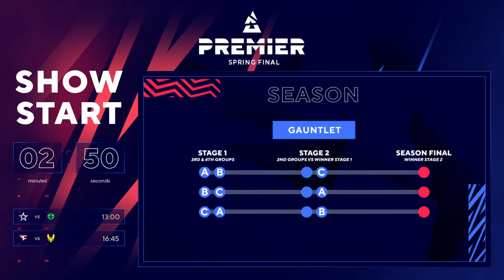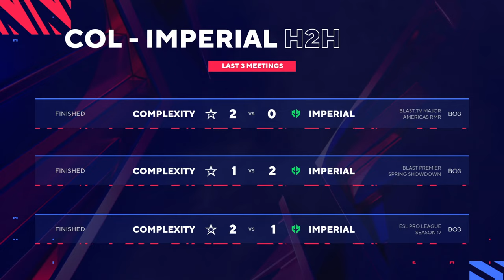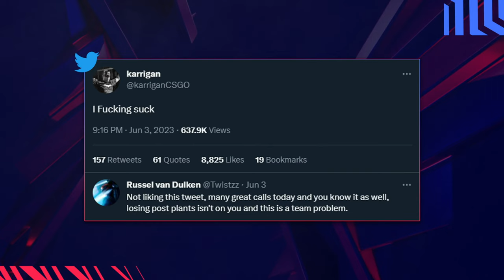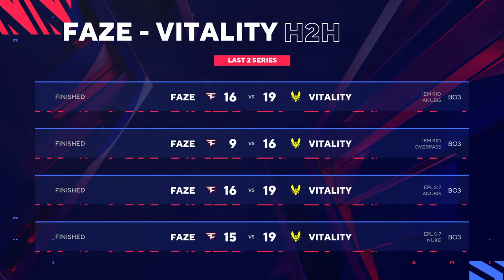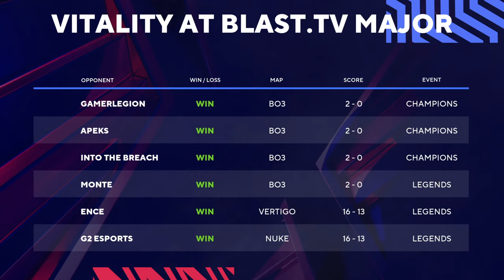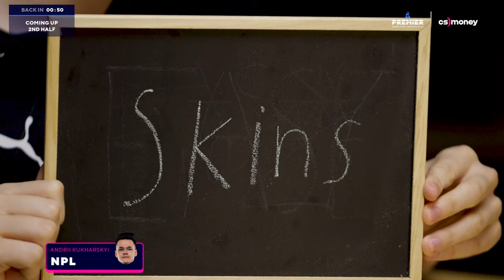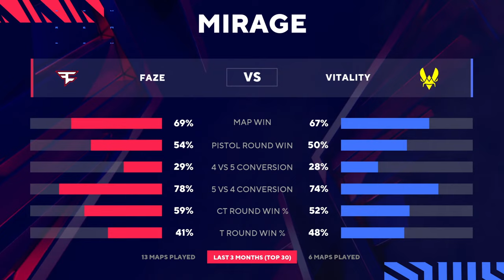BLAST Premier Spring Final 2023 - Quarterfinals: Imperial vs Complexity, Vitality vs FaZe Clan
Spring Final 2023, Day 3 Schedule (rolling start):
- Pre-show at 12:40 EDT (18:40 CEST)
- Imperial vs Complexity at 13:00 EDT (19:00 CEST)
- Vitality vs FaZe Clan at 16:45 EDT (22:45 CEST)

BLAST Premier Spring 2023 is here and we're gonna find the best team of the BLAST Premier Spring Season! 💥